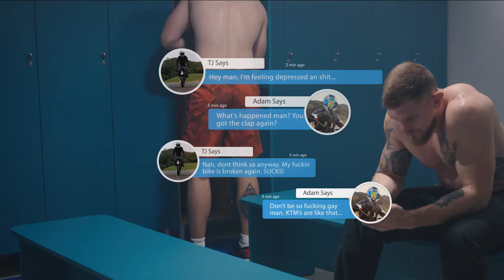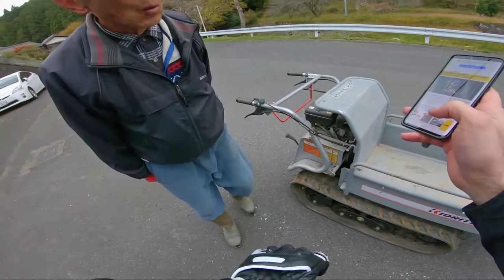Quest To Find Mysterious Sonic Statue In Japan | Mission Clear